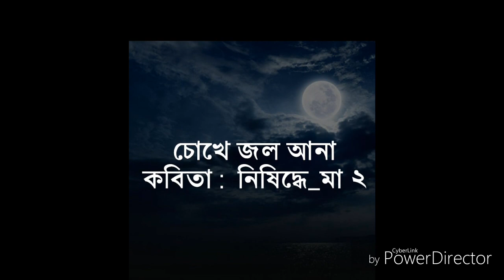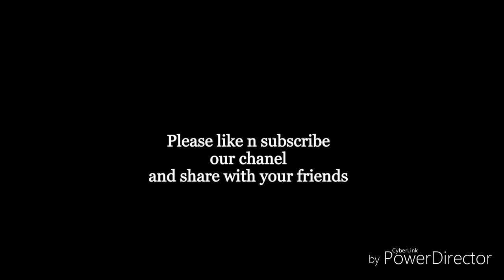Mrikalpana Presents - Nishiddhe Maa 2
Nishiddhe Maa is a great poem , written by Payel Banerjee ( one of the admin of our Mrittika family ).
      it represents a pathetic story of a girl, her struggle, her painful life and more,
      Please Listen the full poem, I'm sure your tears will give us certificates.,
    poem : Nishiddhe Maa 2
  written by : Payel Banarjee
  Recitation : Champa Sarder
  Editing : Arghya Mukherjee
  image : Google, Champa Sarder, Arghya Mukherjee, Doyel Banerjee, Payel Banerjee, Pradyut Ganguly

মৃত্তিকা ( কল্পনার তুলিতে আঁকা )